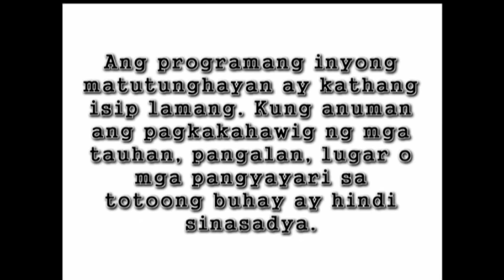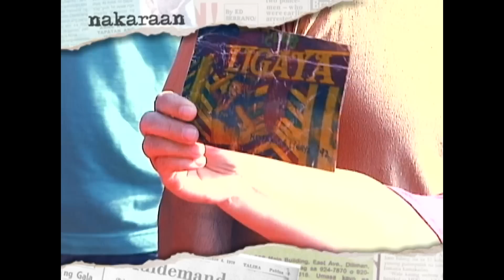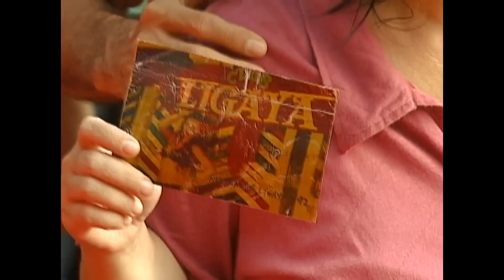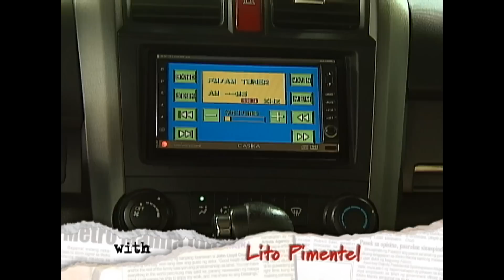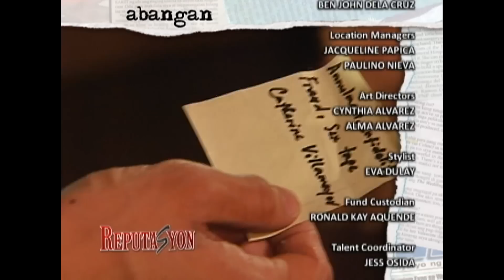Reputasyon - Episode 43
As Catherine attempts to run away from a distressful situation in Brgy. San Bartolome,  Agnes finds herself back home.

Episode Cast:
Jaclyn Jose (Luisa) / Aiko Melendez (Catherine) / Laurice Guillen (Concordia) / Cristine Reyes (Agnes) / Rayver Cruz (Henry) / Nico Antonio (JC) / Lito Pimentel (Jose) / Jill Yulo (Nina) / Simon Ibarra (Itoy) / Manuel Chua (Marco) / RR Enriquez (Monica) / John James Uy (Randy) / Jason Abalos (Boyet) / Andre Garcia (Jun-Jun) / Bing Davao (Daniel)